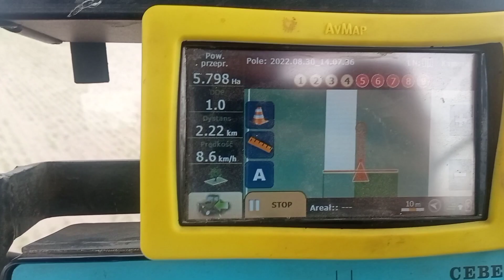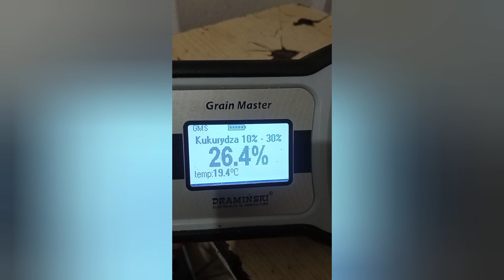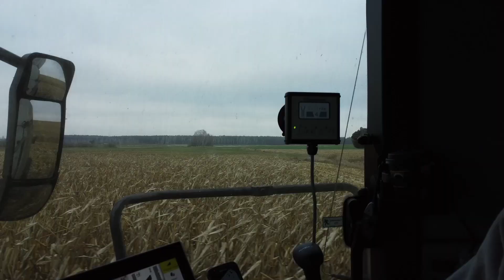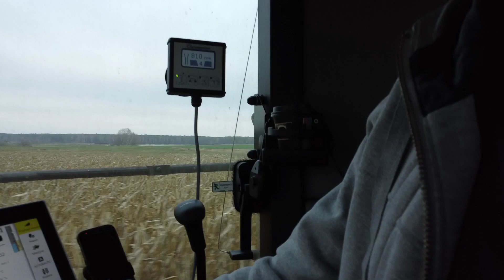Oporowe Podsumowanie Sezonu 2022 Gospodarstwo Rodzininne Zygan GR Osówka, Pogromcy Hektarow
Film ma charakter edukacyjny, pamiatkowy.
Ścieżka dzwiekowa nie jest moja własnością.